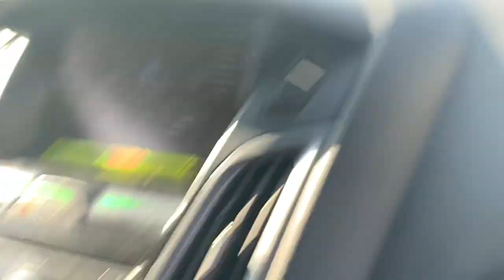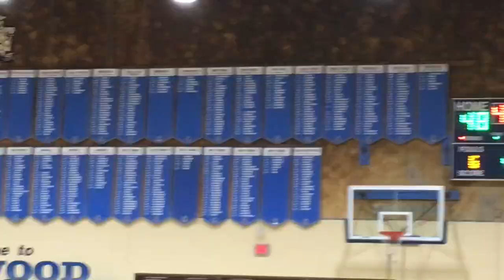MY FIRST VLOG